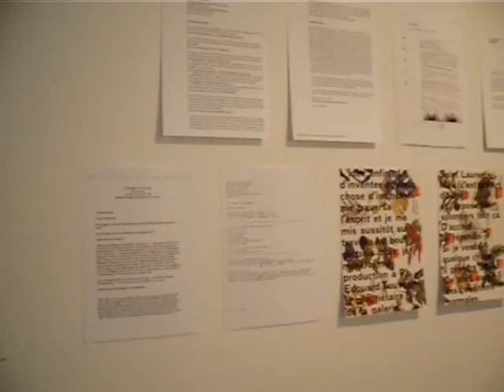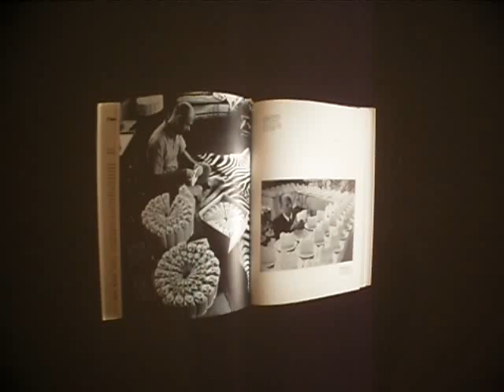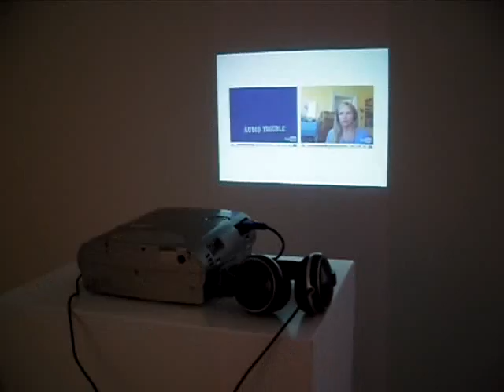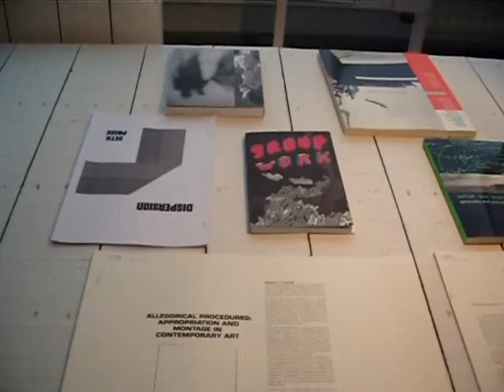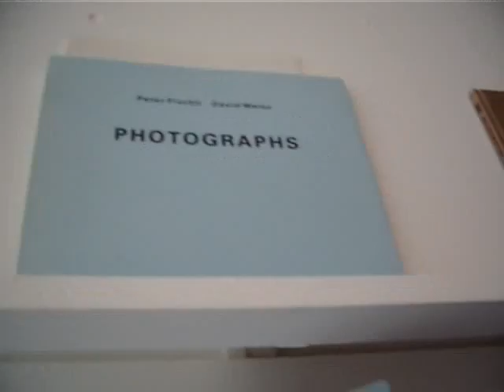THE REAL THING (part 3)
a walkthrough the »The Real Thing« exhibition curated by Vvork
February 27th to March 22nd at MU Eindhoven